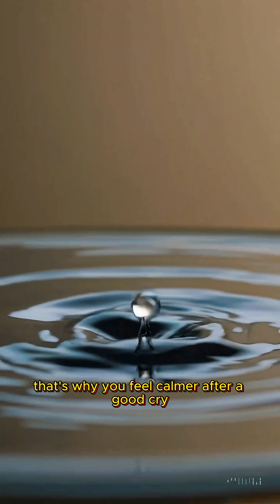Why Do Humans Cry?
Humans are the only animals that cry emotional tears. They reduce stress, build empathy, and silently signal our deepest feelings.